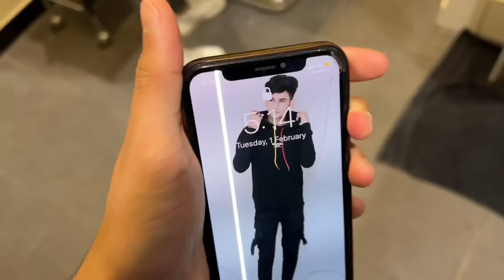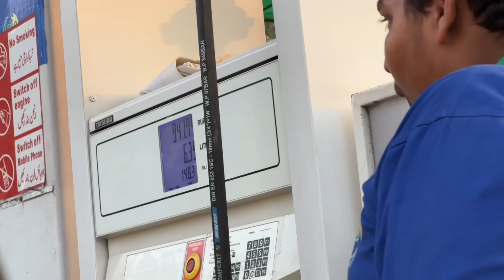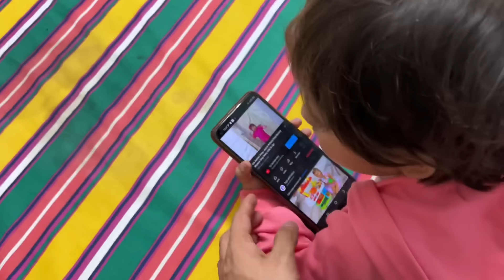Aj to dance kar kar ky thak gaye😂🕺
Be happy..